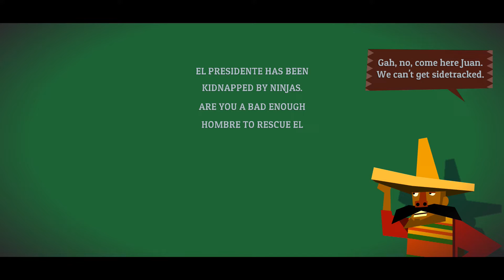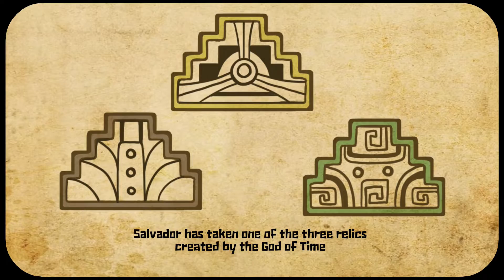Guacamelee! 2 Gameplay (PC HD)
Guacamelee! 2 60 fps pc gameplay (no commentary) with an xbox controller.
"Head back to the Mexiverse in this long-awaited sequel to the smash hit Guacamelee! Uppercut your way to victory across stunning new hand-crafted levels. Featuring a dense and colorful world, new luchador moves, sassy new bosses, twice the enemies, and 300% more chickens!"